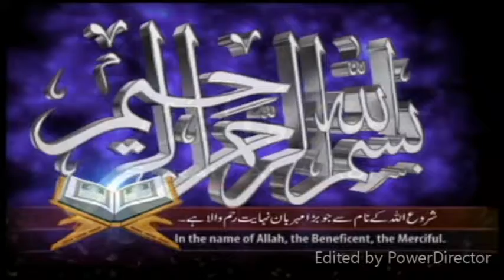Faheel Baby Speech On 14 August - DMG Boken Shareef Gujrat - speech in boken shareef gujrat